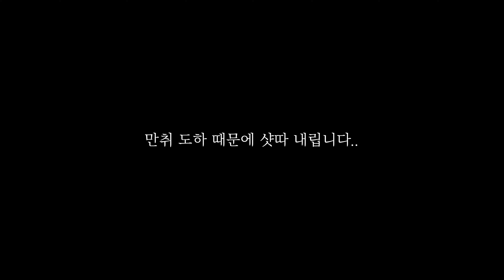Vlog | 젤리벨리와 여수 여행 💚